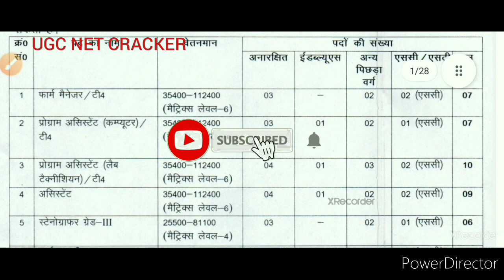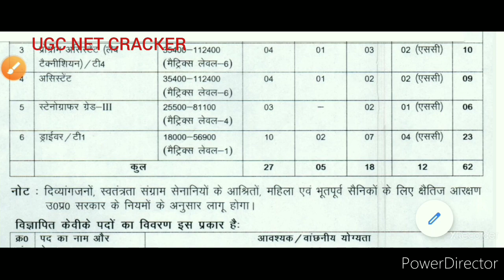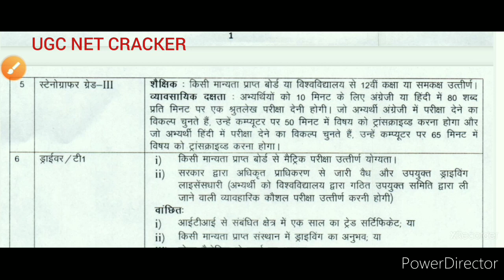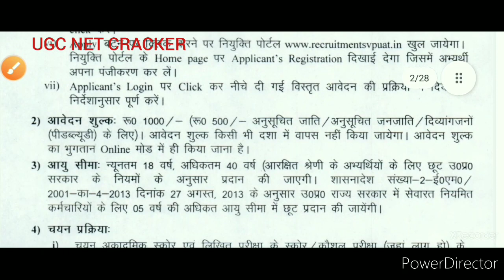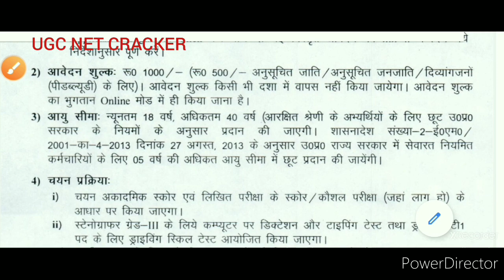SVBP Meerut Recruitment 2021| Programmer Steno Driver Asst Vacancy 2021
यह वीडियो SVBPU of agriculture and technology  Meerut द्रारा जारी की गई विज्ञप्ति हैं इस वीडियो में जॉब्स से related information दी गई है इसमें programmer driver, Stenographer, Assistant, form manager आदि पोस्ट के लिए आवेदन invite किया गया है विज्ञप्ति में दी सभी पोस्ट वार details जानकारी बताया गया है सैलरी आयु लिमिट, कुल पोस्ट आवेदन की अंतिम तिथि आदि के बारे के वीडियो में बताया गया है